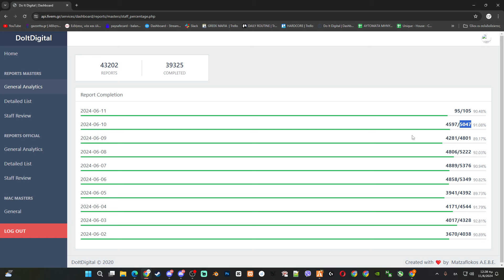ΓΙΑΤΙ ΚΑΘΥΣΤΕΡΟΥΝ ΤΑ STAFF 📞| ΤΙ ΓΙΝΕΤΑΙ ALTER ❓| MASTERS OFFICIAL💎⚡